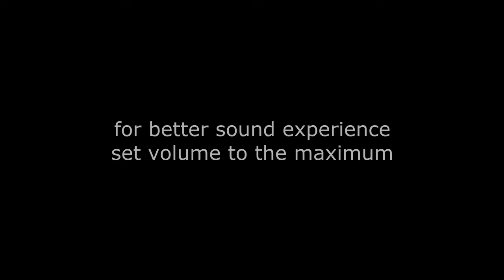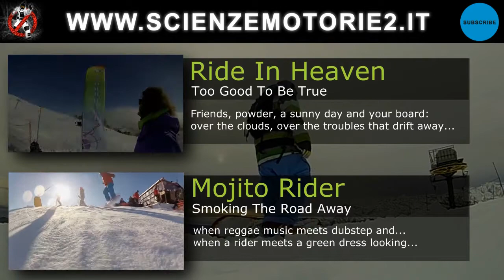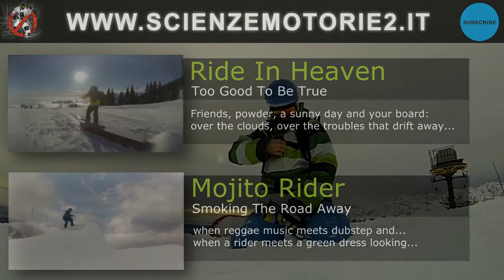TESTING GoPro 3 Black Edition | Fallout Boarding - a timewarp drop (240fps) - NO TWIXTOR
there was a time when boards fell down instead of snow... (this is an edit to test gopro hero 3 setted on 240fps

Slowmotion: 20% speed
Super-Slowmotion: 3% speed

Song: Kaliya - Canto Vagabundo